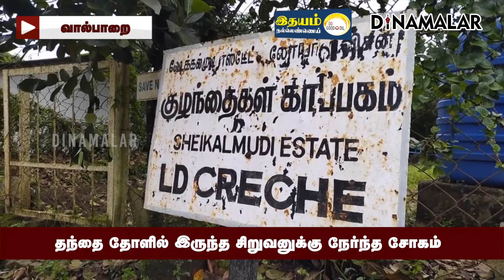கோவையில் பலத்த மழை சிறுவனுக்கு நேர்ந்த சோகம் | 3Yrs Old baby | Dead | Covai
கோவை மாவட்டம், வால்பாறை சுற்றுவட்டார பகுதிகளில் பலத்த காற்றுடன் தொடர்மழை பெய்கிறது.

இதனால் பொதுமக்களின் இயல்பு வாழ்க்கை பெரிதும் பாதிக்கப்பட்டு உள்ளது.

வால்பாறை அருகே சேக்கல் முடி எஸ்டேட்டை சேர்ந்தவர்  முத்துக்குமார் (40). மனைவி சாந்தி. இருவரும் தேயிலை தோட்டத்தில் வேலை பார்க்கின்றனர்.

இவர்களுக்கு  சுபஸ்ரீ வயது 7,  முகிலன் வயது 3 என  2 குழந்தைகள்.

இன்று காலை
மகன் முகிலனை
குழந்தைகள் காப்பகத்தில்
விடுவதற்காக முத்துக்குமார்
கிளம்பினார்.
அப்படியே மகள் சுபஸ்ரீயை
பள்ளியி்ல் விட
உடன் அழைத்துச் சென்றார்.

முகிலனை தூக்கிக்கொண்டு முத்துக்குமார் முன்னே நடக்க
10 அடி தூரம் பின்னால்
சுபஸ்ரீ நடந்து சென்றார்.

வீட்டில் இருந்து தேயிலை தோட்டம் வழியாக சென்றபோது  மழையின் காரணமாக பலத்த காற்று வீசியது.
சவுக்கு மரம் வேருடன் பிடுங்கிக் கொண்டு முத்துக்குமார் மீது விழுந்தது.